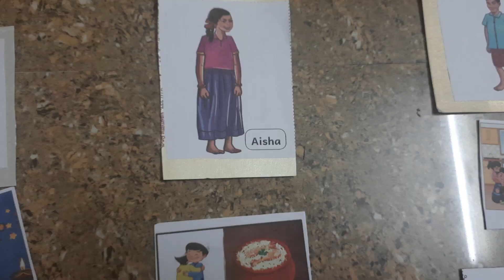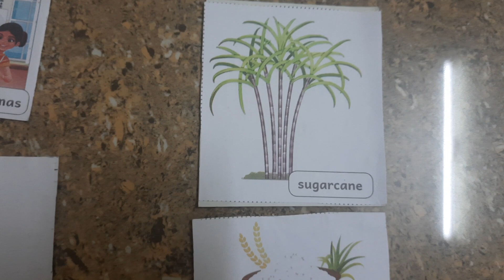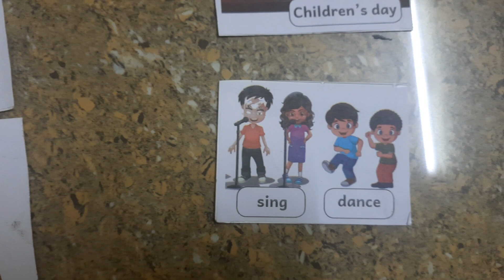EE Term 3 English unit 7 Story time